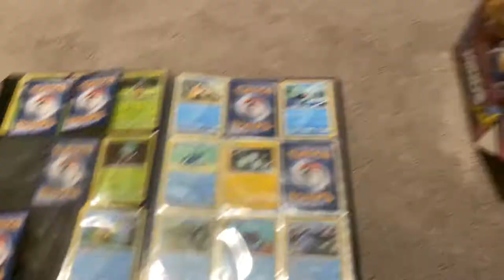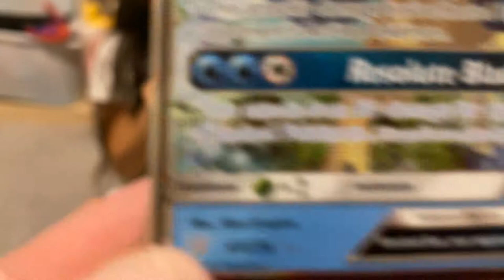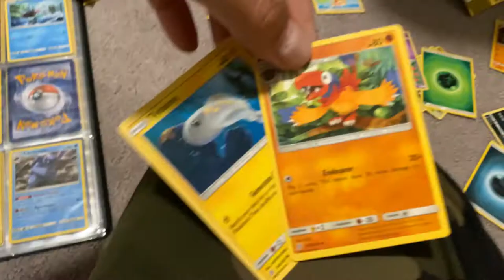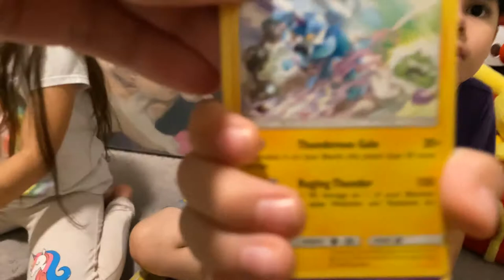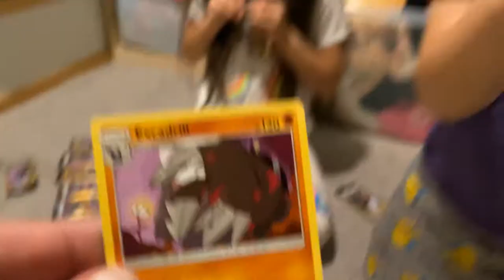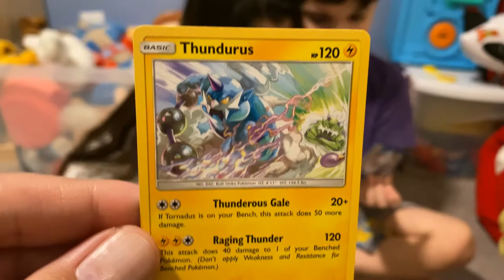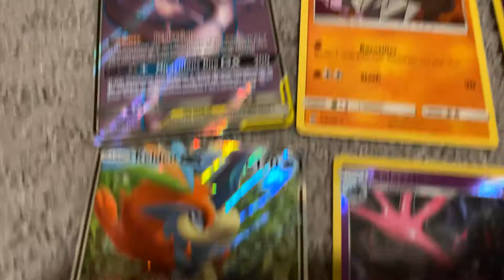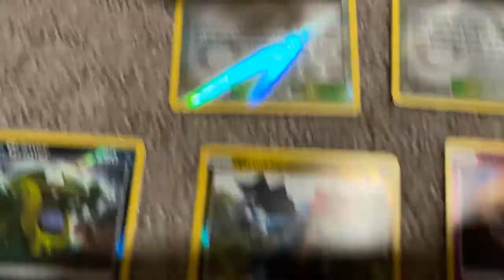Dollar Tree Part 2: We Found an Unified Minds Mewtwo and Mew GX Rare Tag Team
We found a MEW and MEWTWO tag team Bonus! Rare! Bella and Jio have been wanting to get a mewtwo and a baby mew :) and now they have both! Note: I ran out of space in my phone so video stopped recording prematurely, we will continue in our next video! We hope you enjoy this Video! It also helps us to continue our Pokémon Journey, Thank you guys!